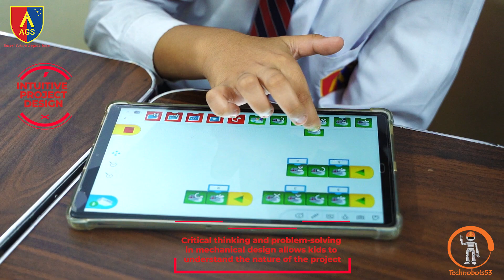ASPIRE GRAMMAR SCHOOL | BAHADURABAD CAMPUS | Robotics in schools & classrooms of Karachi | Pakistan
Aspire Grammar School (Bahadurabad Campus)

Lego WeDo 2.0 (Robotics) - Make science come to life with BUILD, CODE AND LEARN. 🤖

Investigating, modelling and designing solutions:
Cognitive skills enhance and stimulate the neurons of young enthusiasts.

Intuitive  project design:
Critical thinking and problem-solving in mechanical design allows kids to understand the nature of the project.

Basic computing and algorithmic skills:
Brain receives information to identify possible patterns and interpret them accordingly.

Collaboration and presentation skills by testing the robot:
Group work and engagement of kids in science makes it real and relevant with curriculum objectives.